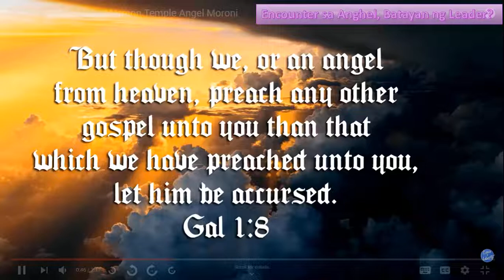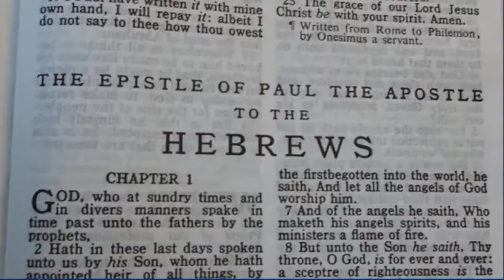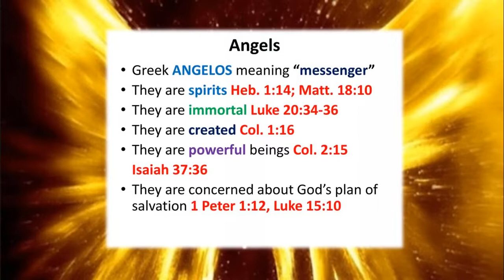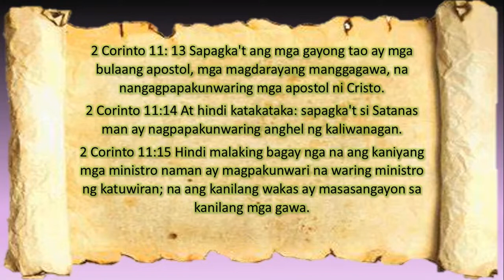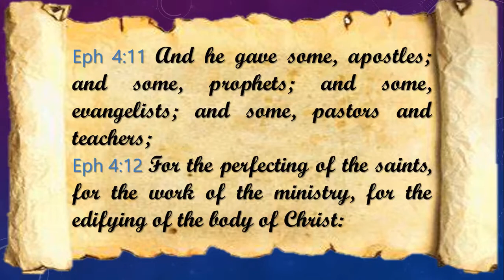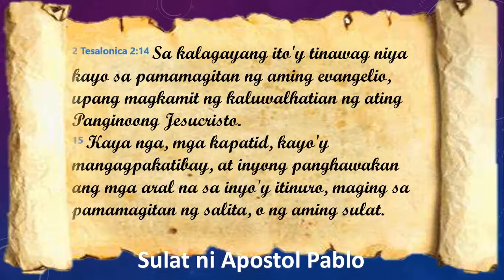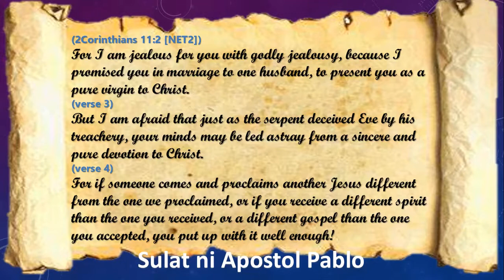Encounter sa Anghel, Batayan sa Leader?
As being in a group of believers which uphold the 5 Solas of Reformation, we deem it essential that we become vigilant of the opposing works of darkness. This is the reason why we put an apologetical vlog. Hence, the Unadulterated Words of God would be emphasized to the Glory of God.